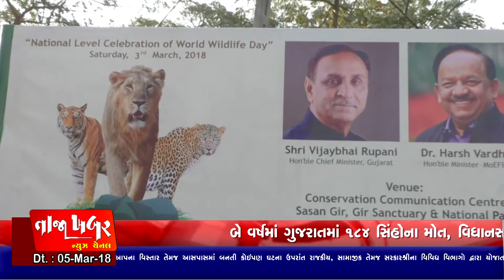કેન્દ્રીય પર્યાવરણ મંત્રી શ્રી હર્ષ વર્ધન સાસણમાં